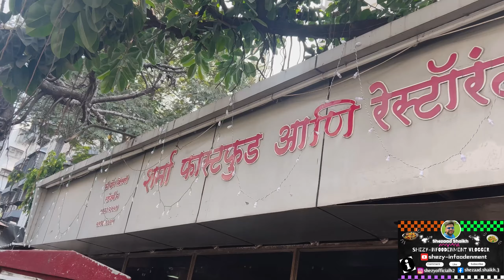Best Chole Bhature Aur Pav Bhaji | Sharma Restaurant | FoodVlog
"📍 Sharma Restaurant - Andheri West's Hidden Gem! 🌟

Join us at Sharma Restaurant, located at Four Bunglows-Andheri West, Mumbai, opposite Kamdhenu Shopping Centre. Known for its mouthwatering Aaloo Tandoori Paratha, fluffy Chhole Bhature, spicy Pav Bhaji, and delicious Pizza, this spot has truly captured the hearts (and taste buds!) of Mumbaikars! From rich, authentic flavors to an amazing variety, Sharma Restaurant has it all.

Come along as we dive into these fantastic dishes and discover what makes people go crazy about Sharma's flavors! Perfect for foodies seeking both comfort and variety in every bite. 🍲✨
Review : 8.5/10
Best Taste - Chole Bhature, Pav Bhaji, Tandoori Aloo Paratha.